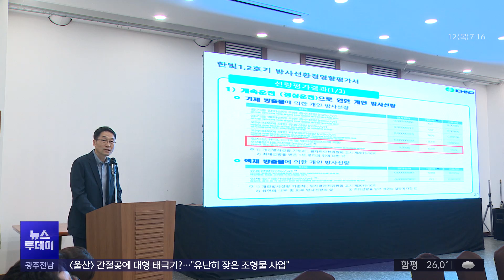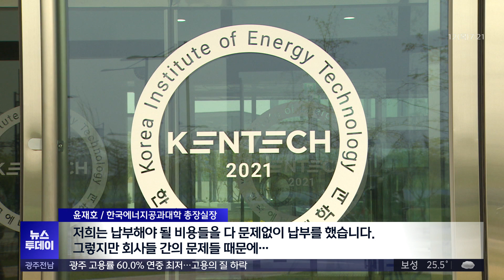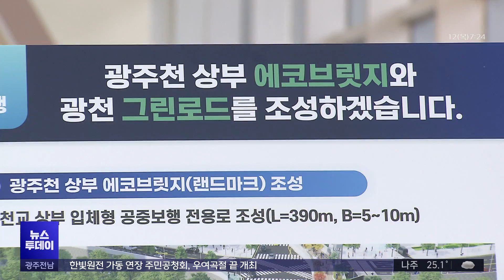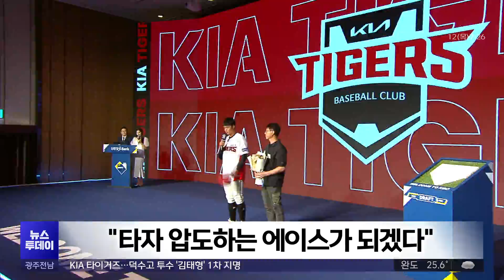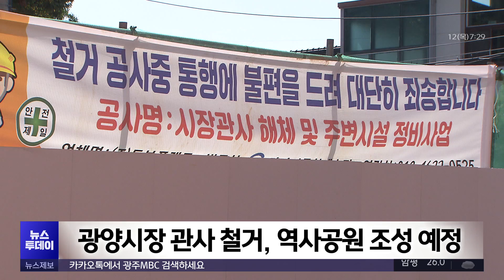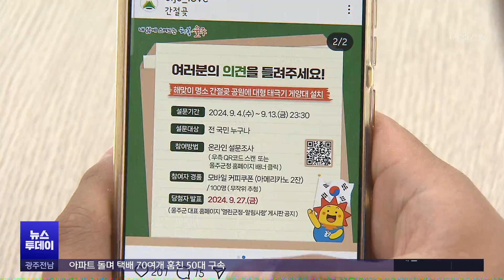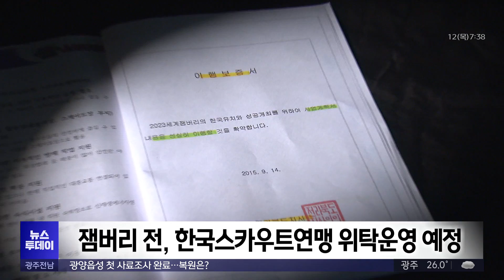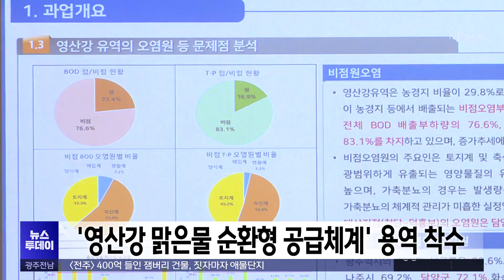[광주MBC 뉴스투데이 2024.09.12] KIA 타이거즈.. 덕수고 투수 '김태형' 1차 지명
한빛원전 수명연장을 위해 거쳐야 하는
주민설명회가 우여곡절 끝에 영광에서
열렸습니다.

참가자들은 계속 연장을 위해선
안전대책부터 세우라고 목소리를 높였습니다.
한국에너지공대가 임시 기숙사로 쓰는
오피스텔에서 학생들이 폭염 속에
에어컨을 틀지 못하는 등 힘들어하고 있습니다

오피스텔 시행사와 오피스텔 관리업체간의
자금 공방 속에 애꿎게 피해를 봤습니다.
광주시가 광천권역 복합쇼핑몰 입점에 따른
교통대책을 내놨습니다.

도시철도와 간선급행버스를 모두 놓겠다는 겁니다.
대구에서는 박정희 동상을 세우는 문제를 놓고 지역 정치권이 뜨겁게 논쟁하고 있습니다.

대구시와 민주당 대구시당이 갈등하고 있습니다.